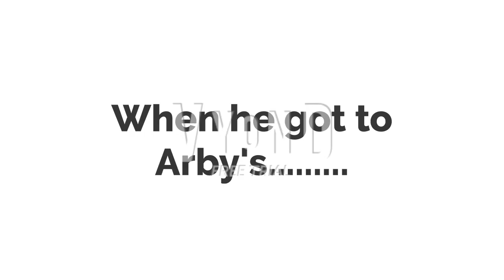Brock Smack Head for Hire #20: Arby's + to wrf2012 #277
After getting fired from KFC, he gets a job at Arby's, and I got beaten up by the super noms. Now I need the hospital for 4 days.